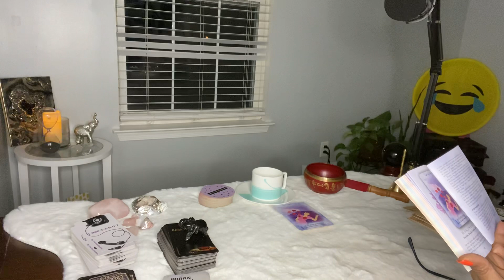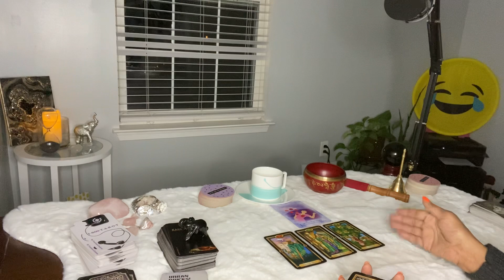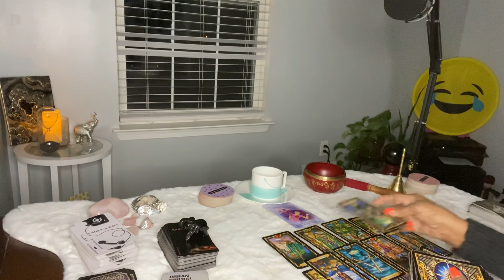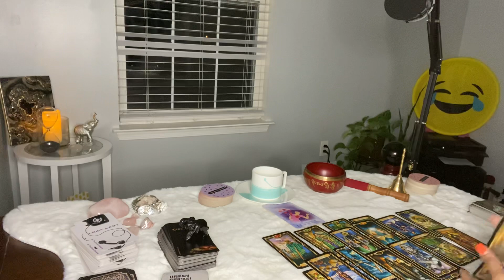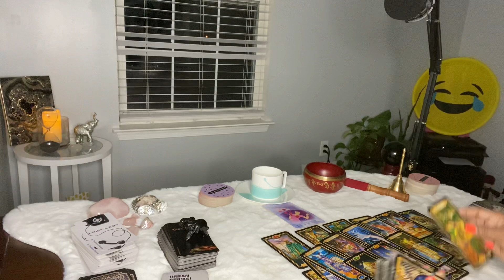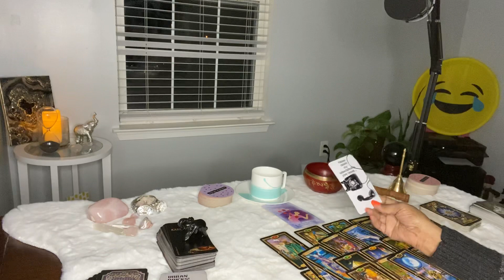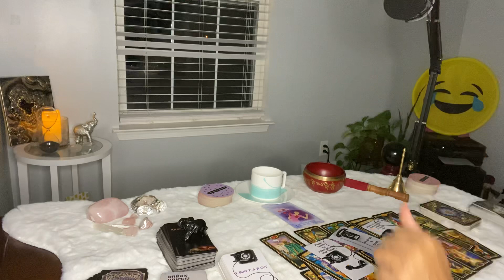THEY HOLLOWED YOUR HEART. UR EMPTY. THEY WILL TRY AGAIN. U CANCELED UR SUBSCRIPTION TO THEIR ISSUES